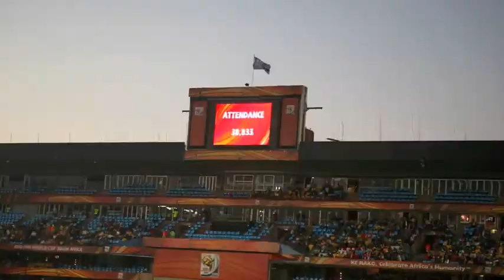Ernest Simons Photography World Cup Ghana Vs Serbia blog 3 (south Africa)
Ok i know its taken long but doing this by myself takes it toll please have a look at the almighty black stars first win at the world cup. The first African Country to win a game.